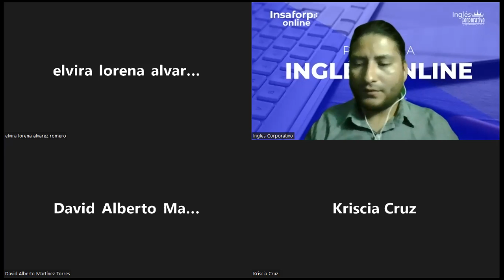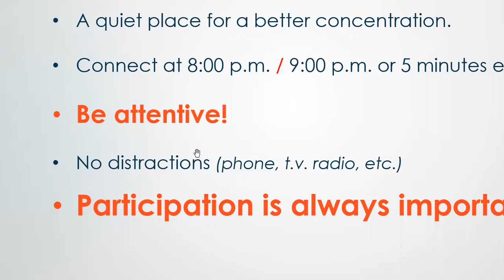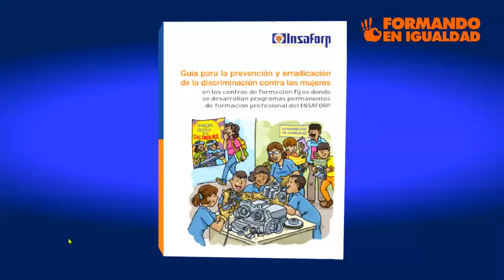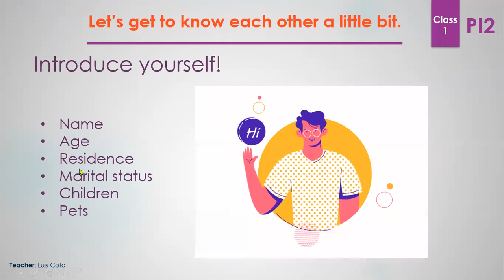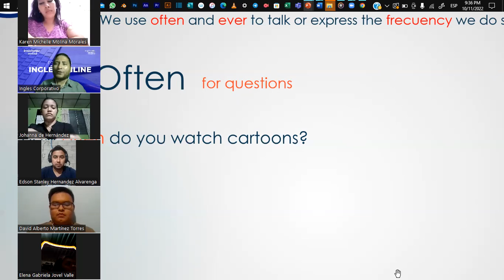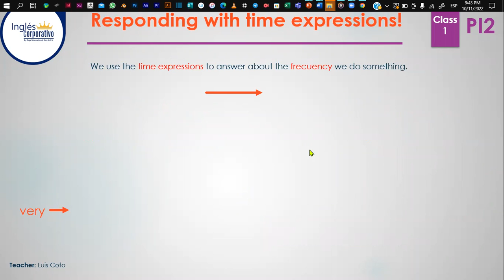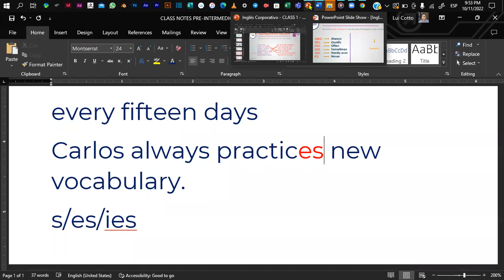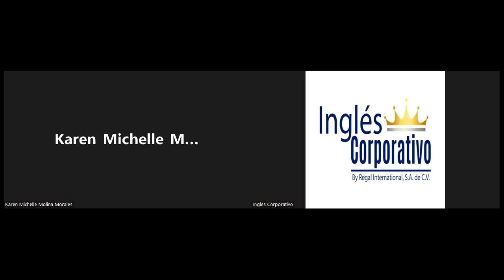Inglés Corporativo - CLASS 1 - 11-10-2022 -Activities -Conversation + How Often-Ever -Q. and Answers